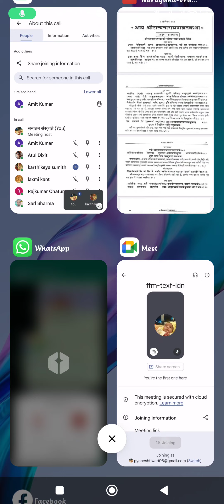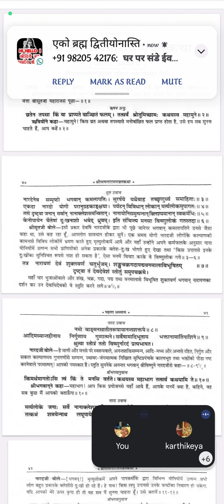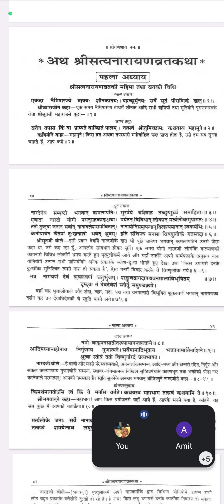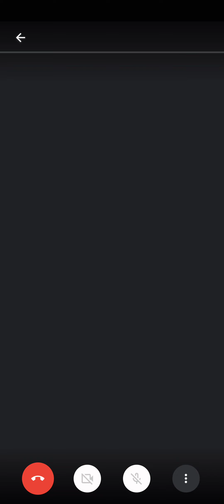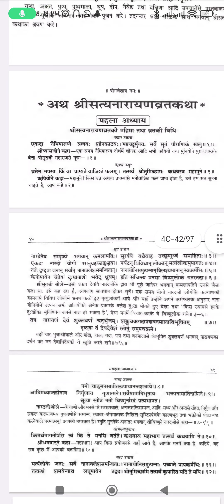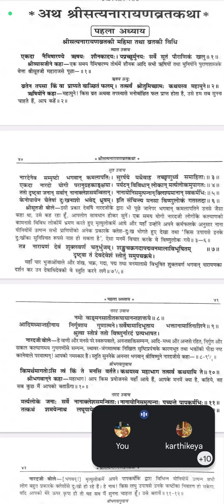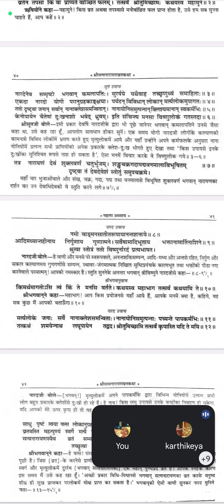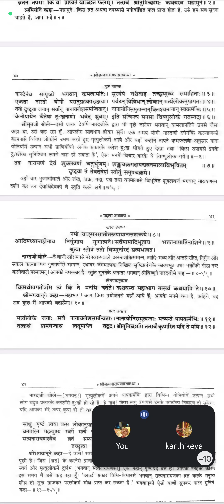learn satyanarayan katha।। श्री सत्यनारायण कथा सीखिए।। 7208766089।। भाग(1)